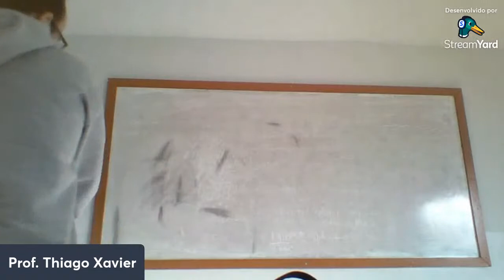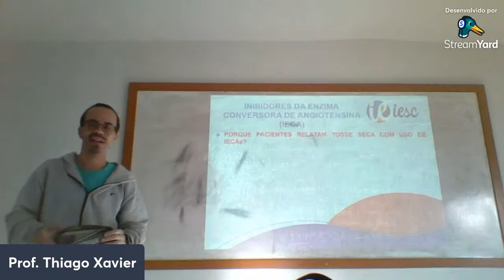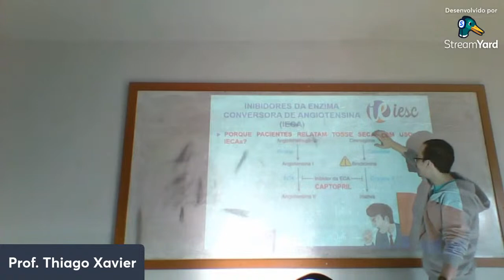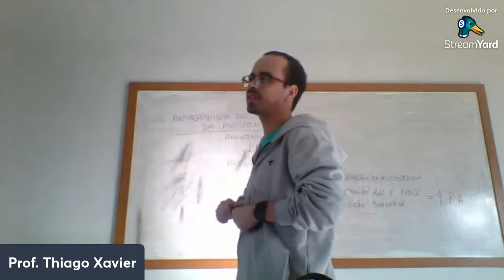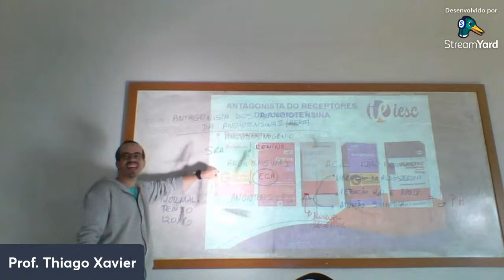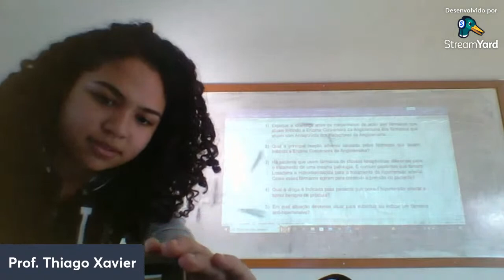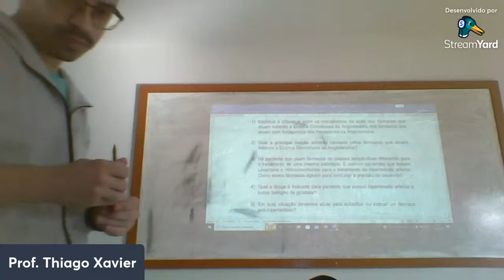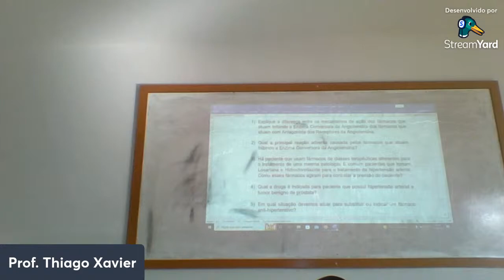Turma 21 - Farmácia - Farmacologia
Anti-Hipertensivo.